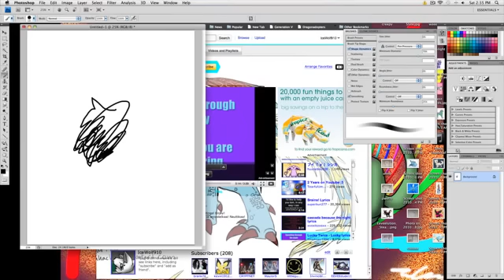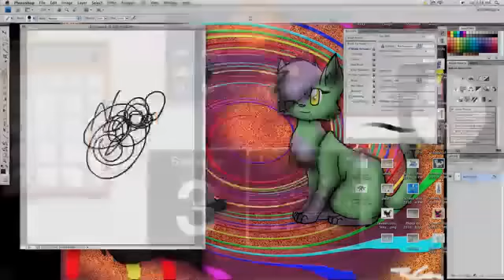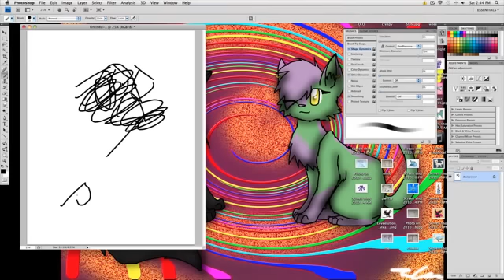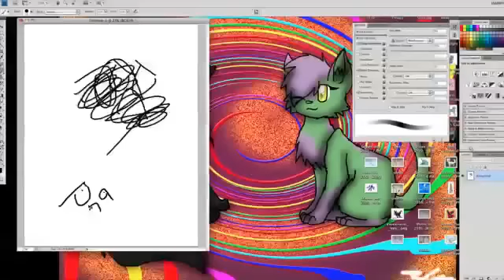First Attempt with a Tablet